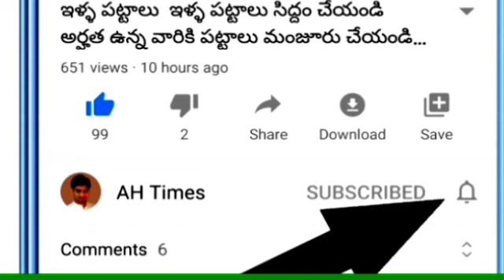AP లో మే నెలలో అమలుకాబోయే పథకాలకు డేట్ ఫిక్స్ చేస్తూ తొలి సంతకం చేసిన సీఎం జగన్ వెంటనే తెలుసుకోండి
AP May month Schemes Flash updates 2022